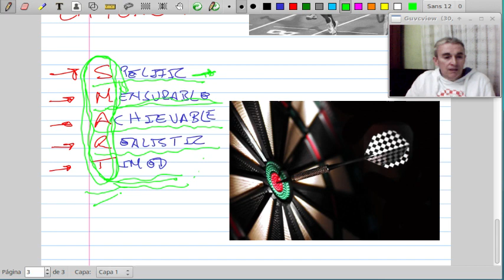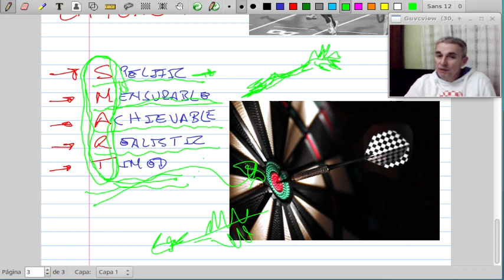Fijar metas y objetivos realistas